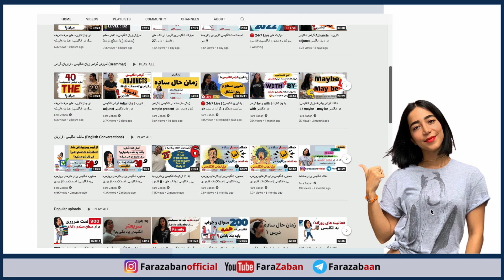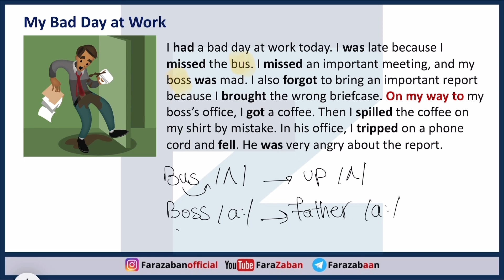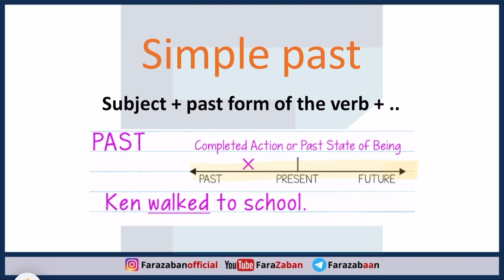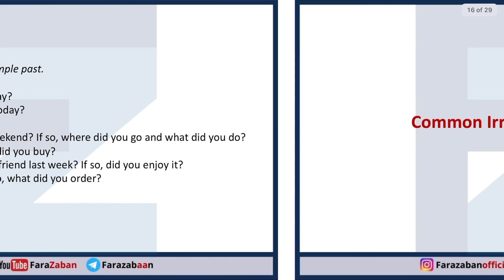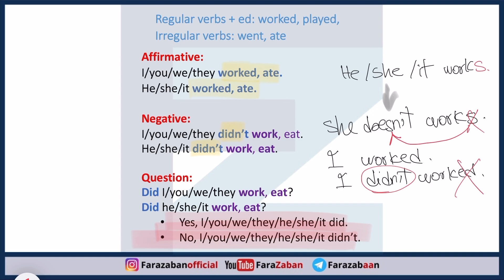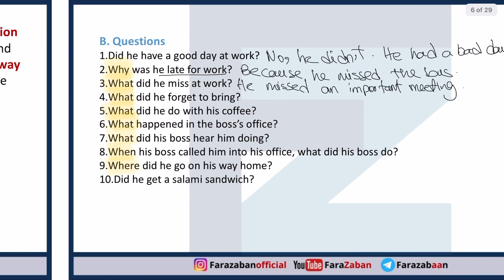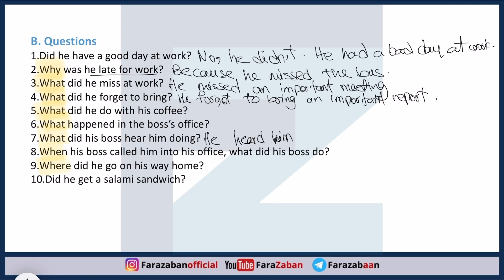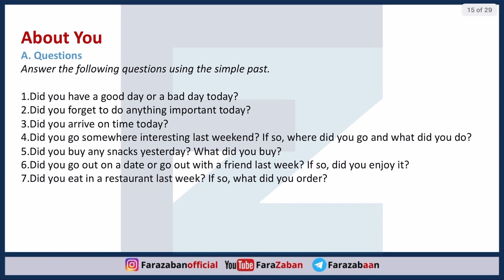زمان گذشته ساده در انگلیسی با مثال در قالب متن و داستان | simple past tense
در این درس آموزش زبان انگلیسی از تیم فرازبان به یکی دیگر از مباحث دوازده زمان در انگلیسی و گرامر زمان گذشته ساده انگلیسی  می پردازیم.
در این درس ضمن بررسی لیست افعال با قاعده انگلیسی و افعال بی قاعده انگلیسی به مباحثی مانند گذشته ساده با was were ، انواع زمان گذشته در انگلیسی ، چه زمانی در انگلیسی فعل ed میگیرد ، simple past tense formula و simple past tense examples می پردازیم.
زمان گذشته ساده در انگلیسی چیست؟
زمان گذشته ساده نشان می دهد که ما در مورد چیزی صحبت می کنیم که قبلاً اتفاق افتاده است. بر خلاف زمان گذشته استمراری، که برای صحبت در مورد رویدادهای گذشته که در یک بازه زمانی اتفاق افتاده استفاده می شود، تاکید زمان گذشته ساده بر این است که عمل به پایان رسیده است.

سایر دروس تیم فرازبان

موضوع این درس: زمان گذشته ساده در انگلیسی با مثال در قالب متن و داستان - simple past tense
دسته بندی آموزش: آموزش زبان انگلیسی
تیم: گروه آموزشی فرازبان
مدرس: میسا